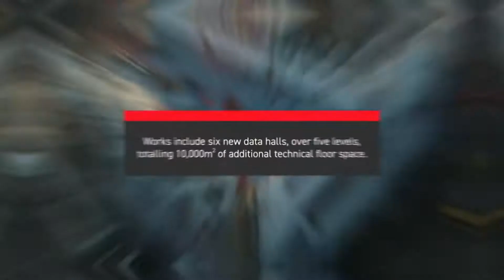NEXTDC | M2 data centre stage 4 Kapitol Group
Stage 4 of NEXTDC Melbourne data centre.